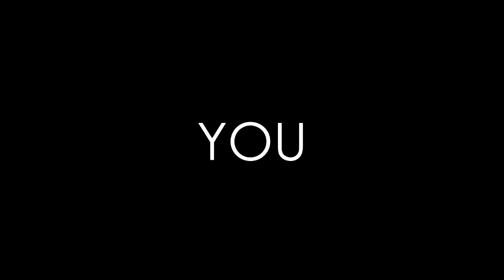NS First Play - A Duel Hand Disaster: Trackher